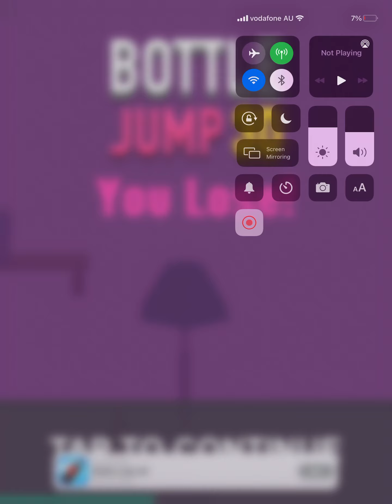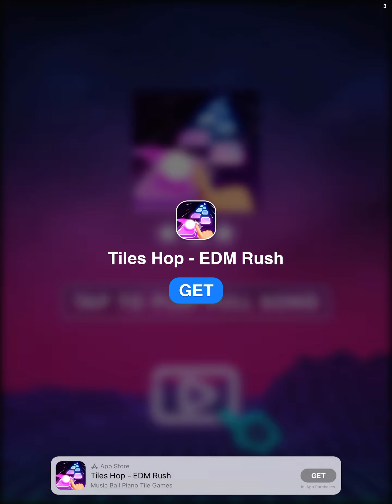Amy hands are tired\magic tiles 3